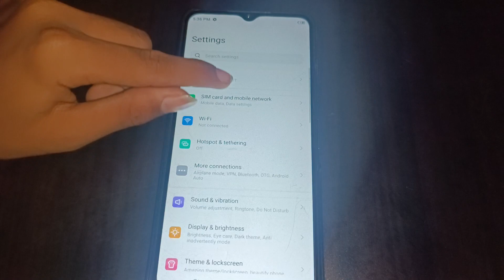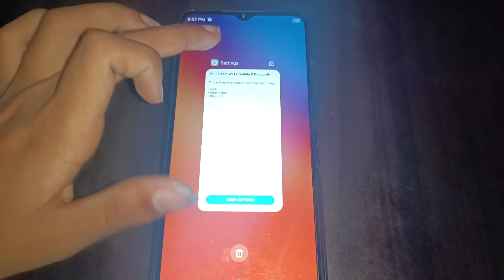tecno spark 9 solve Bluetooth problem,how to solve Bluetooth problem in tecno spark 9